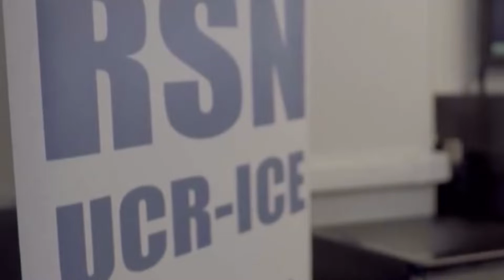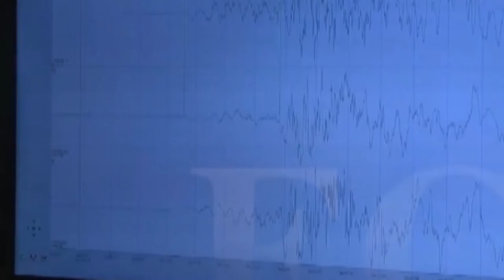El sismo más destacado durante marzo tuvo epicentro en Paso Canoas